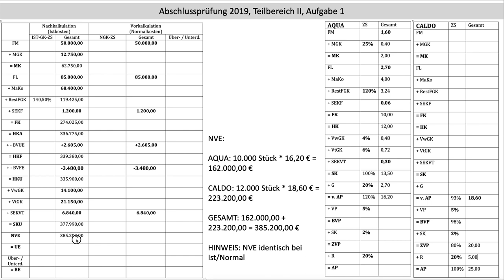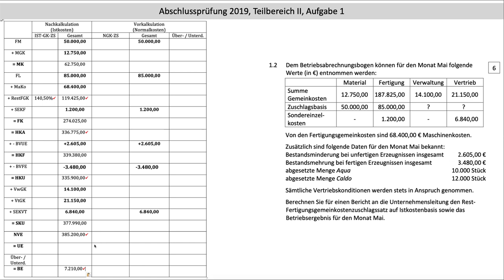Abschlussprüfung Vollkostenrechnung 2019 Teil II Aufgabe 1.2 Lehrplan Plus (FOS | BOS)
Videoreihe:
Die eingeblendete Angabe finden Sie frei zugänglich in dem Prüfungsarchiv der mebis Lernplattform
Behandelt wird die Abschlussprüfung des Jahrgangs 2019 aus dem Bereich der Vollkostenrechnung (2019, II, 1.2). Die Prüfung wurde nach dem Lehrplan Plus erstellt.